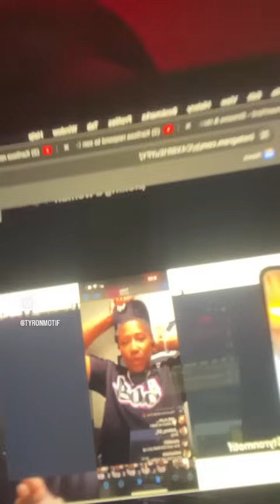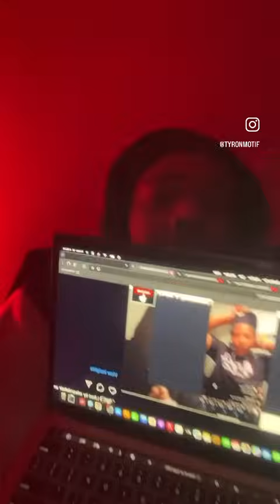ChriseanRock BDay Blueface moms Karlissa & Dre beef